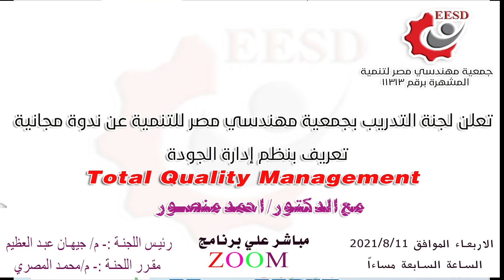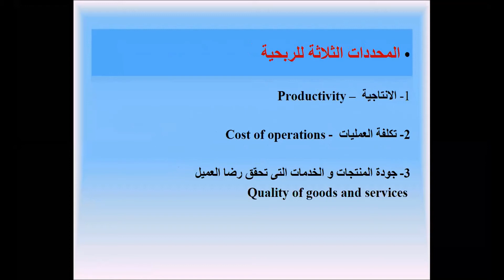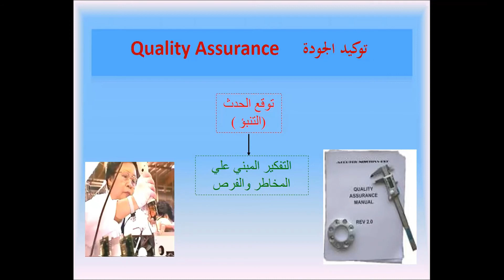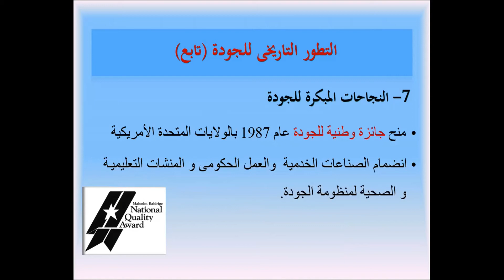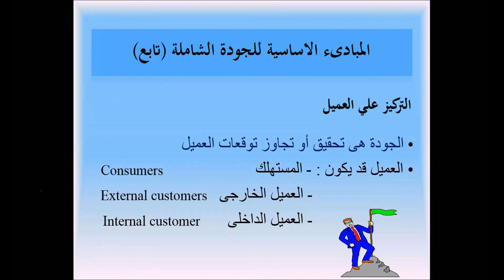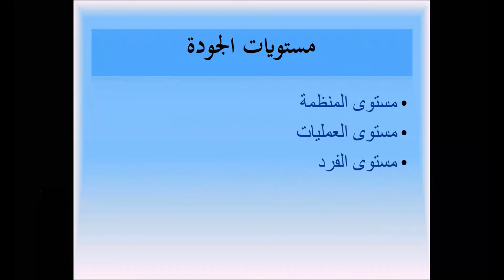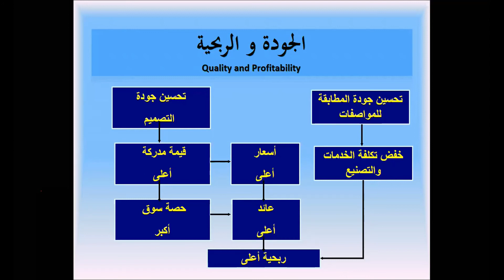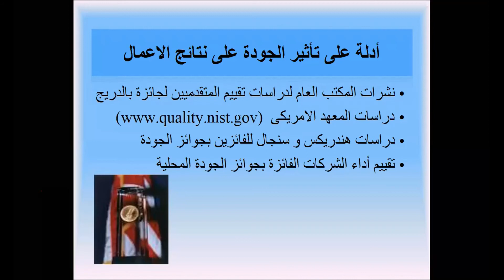ندوة نظم ادارة الجودة الشامل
دوةقامت بتنظيمها لجنة التدريب بجمعية مهندسي مصر ضمن فاعليات يلا ندرب عن برنامج نظم ادارة الجودة الشامل والتي قام بإلقائها الدكتور المهنددس أحمد منصور الخبير في نظم الجودة